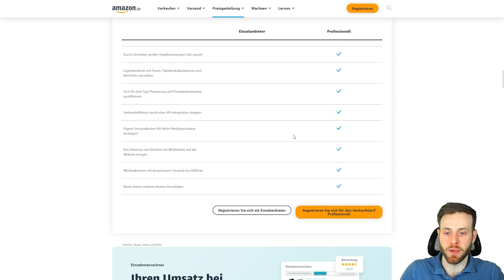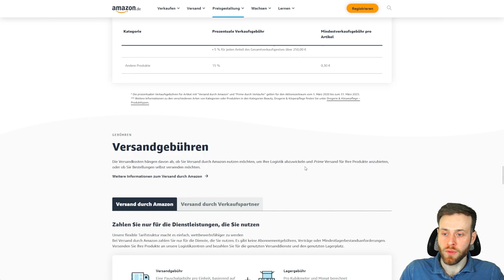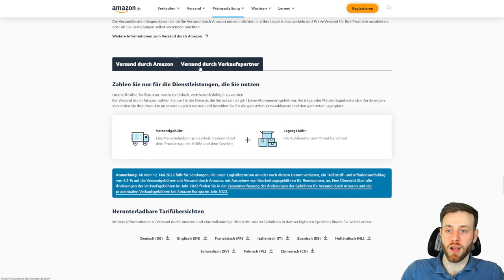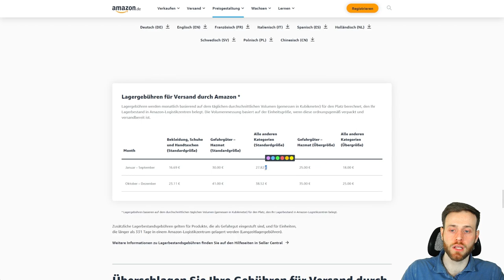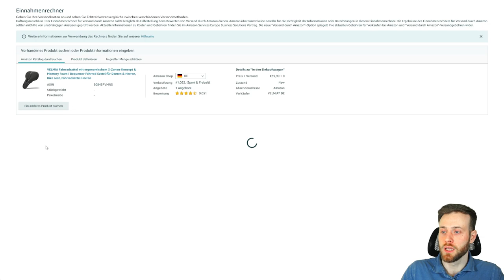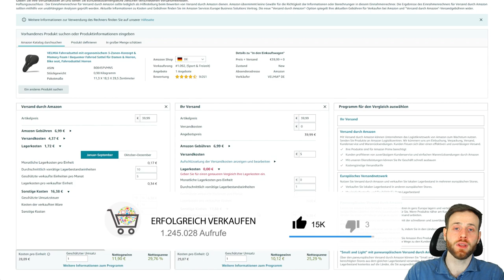Amazon Gebühren Rechner 2023 Versandgebühren & Lagergebühren berechnen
Amazon Gebühren sind sehr ausschlaggebend für deinen Gewinn. Führe eine Kalkulation durch und schaue nach Abzug aller Gebühren was dir am Ende bleibt.

Amazon hat neben der Grundgebühr und der Verkaufsgebühr noch viele weitere Kosten, wenn man den Versand durch Amazon FBA nutzen möchte.

Mit dem Einnahmerechner kannst du schon vorab alle Kosten kalkulieren umso ein erfolgreiches Produkt zu starten und dieses erfolgreich bei Amazon verkaufen zu können.

In diesem Video gehe ich auf die verschiedenen Gebühren ein und führe eine Kalkulation mit dem Amazon Einnahmerechner durch.

0:00 Intro
1:11 Grundgebühren
2:50 Verkaufsgebühren
3:56 Versandgebühren
5:57 Gebührenrechner